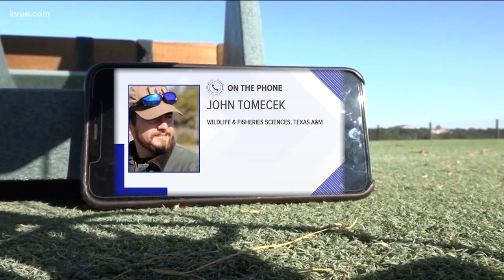Feral hogs spotted in northwest Austin | KVUE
Some people think they're seeing more wild hogs in the city lately.